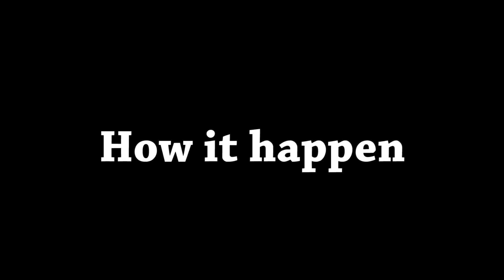how to treat GOLD DICKER😆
how to handle a Gold dicker